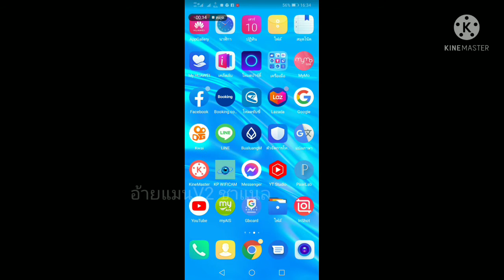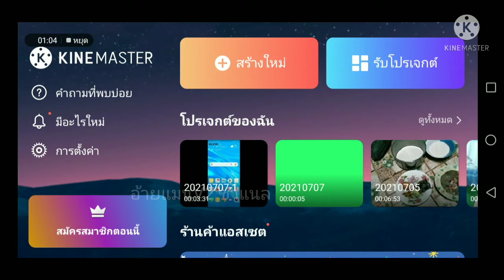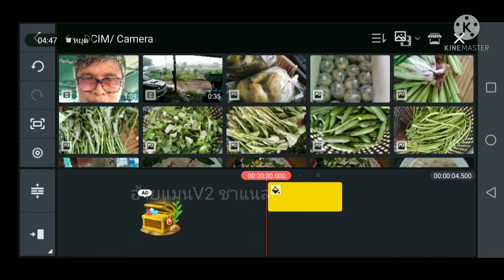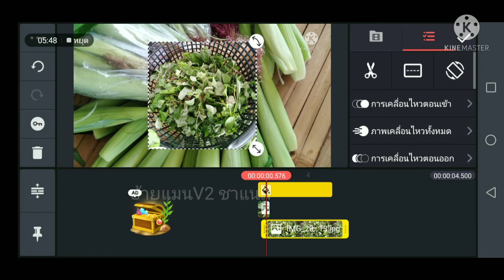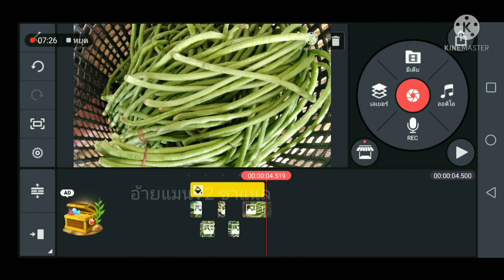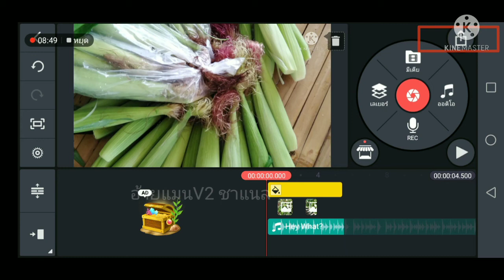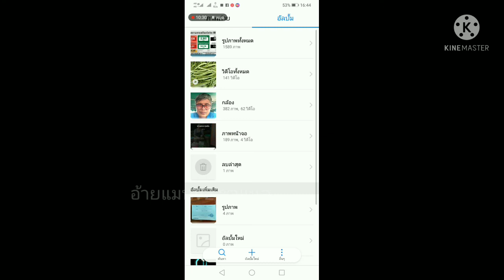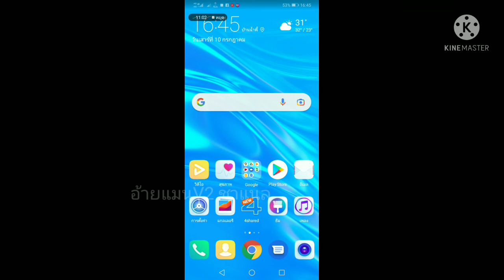ตัดต่อในมือถือแอป..Kinemasterแอปเดียวจบทุกขั้นตอนทำได้ง่ายกว่าที่คิด(1)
ตัดต่อในKinemasterทำได้ง่ายทำได้ทุกอย่างครบจบในแอปเดียว#ตัดต่อวิดีโอ#ตัดคริป#ต่อคริป#Kinemaster#